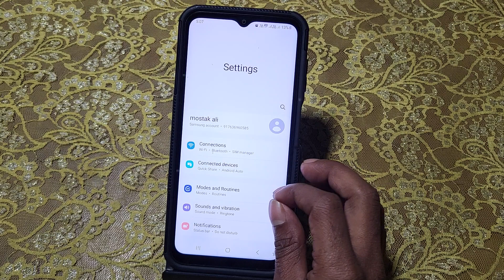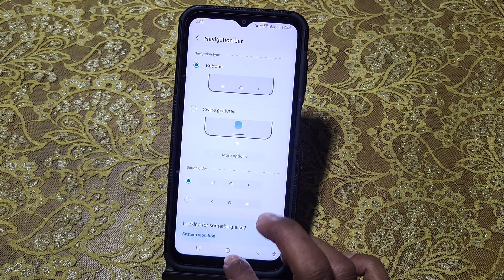Samsung a15 5g side back kaise kare,how to use side back buttons in Samsung,change navigation button